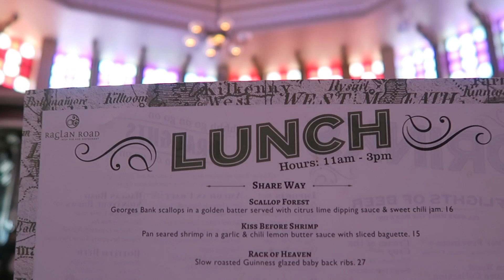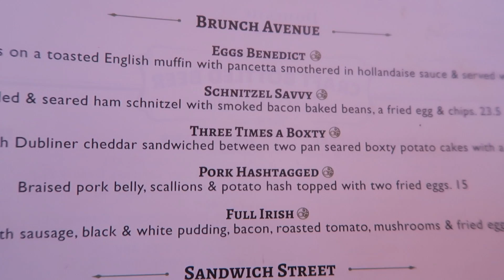Walt Disney World Vlog May 2017 | Lunch At Raglan Road, YUM! 😋 | (Episode 101)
In today's Disney Vlog we continue our May 2017 Walt Disney World vacation. We have lunch in Disney Springs for the first time at Raglan Road, make an announcement for some of you who might not already know and have the pleasure of meeting more disneyohana! "Because we all need a little Disney in our day!"

Welcome to Sprinkle Me Disney! We are Casey, Missy & Elijah, a fun, Disney loving family! We started our channel as a way to bring the magic of Disney home!

Love,
Casey, Missy & Elijah